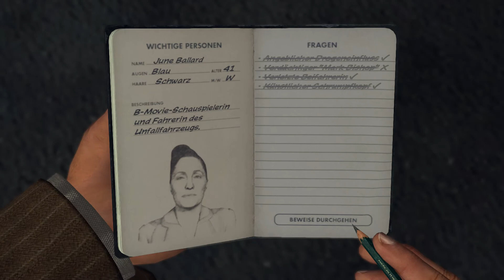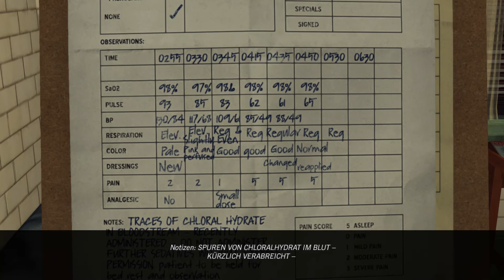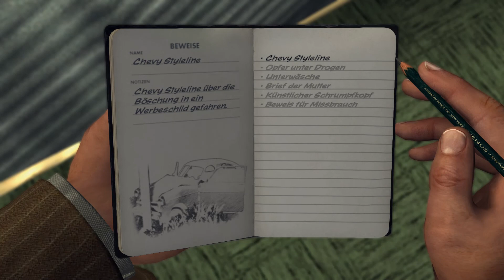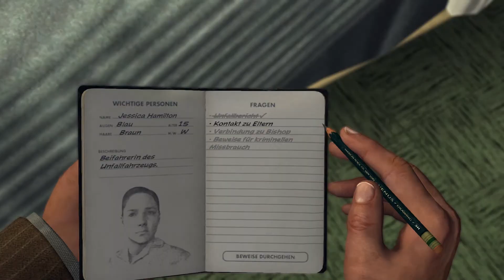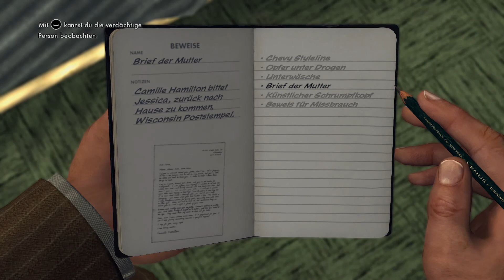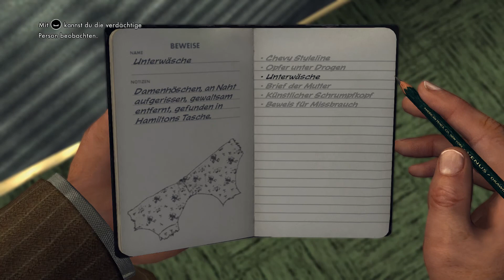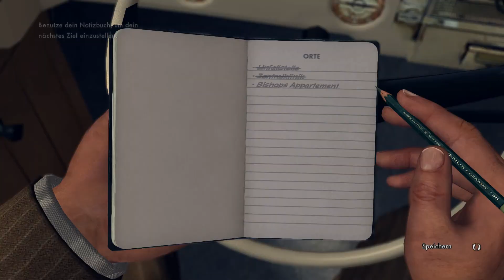Let's Play L.A. Noire #21 - Sie hat welchen Film? [Deutsch] [HD]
L.A. Noire
Game Noir von Team Bondi / Rockstar

=Episode 21: Sie hat welchen Film?=
Wir befragen im Krankenhaus Jessica Hamilton und einige meiner Befürchtungen bestätigen sich. Wir werden diesen Hinweisen nun natürlich genauer nachgehen.

Auch June Ballard scheint mir nicht ein reines Opfer zu sein. Zumindest weisen auch dort einige Verhaltensweisen darauf hin. Es steckt also durchaus mehr hinter diesem Unfall, bzw. versuchten Mord.

-Thavo